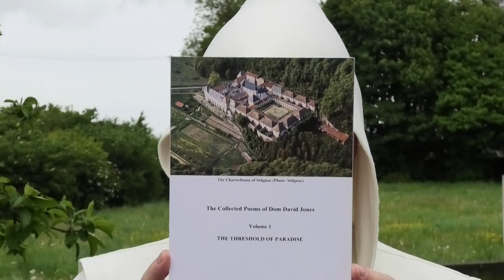Fr. David Jones - He who has ears to hear, let him hear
Reflecting, in Carthusian days, on the lack of listening in the ear